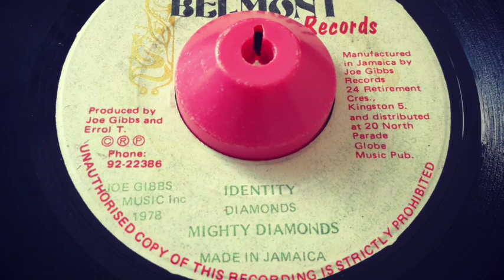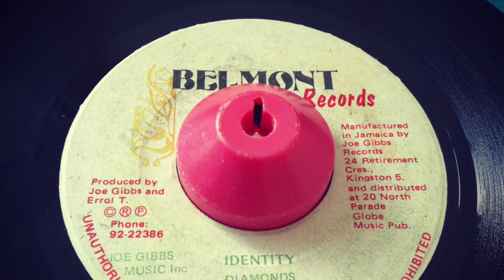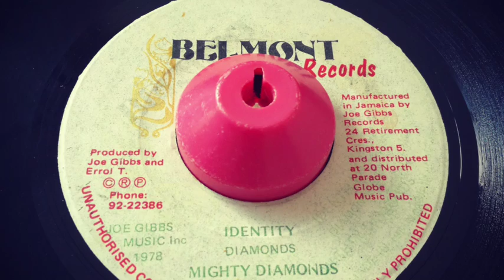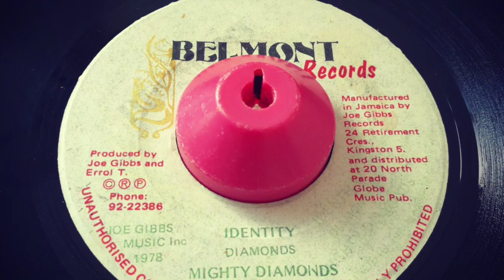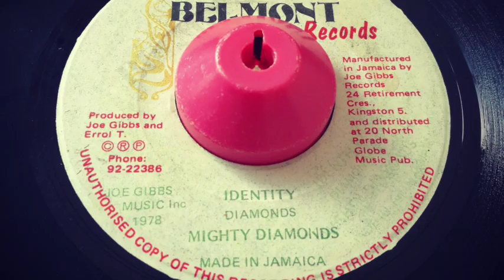Identity - The Mighty Diamonds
Identity  with the dub side Lonely Sheep with the Joe Gibbs Professionals